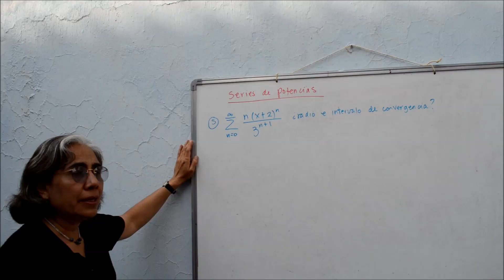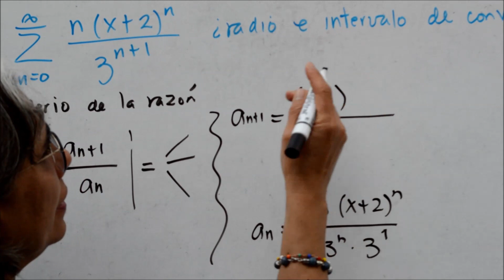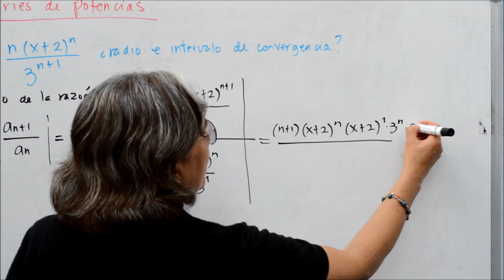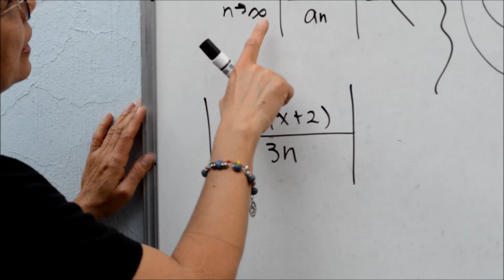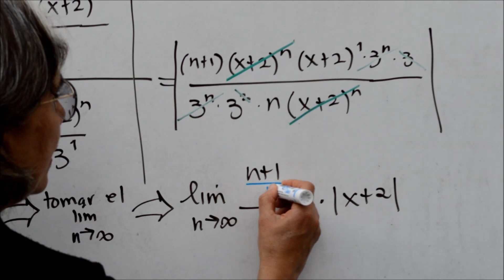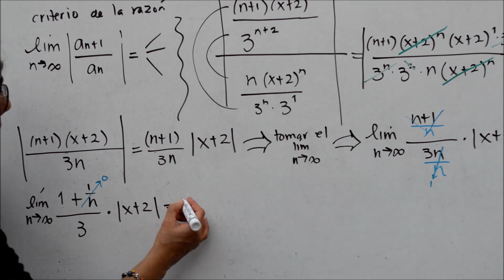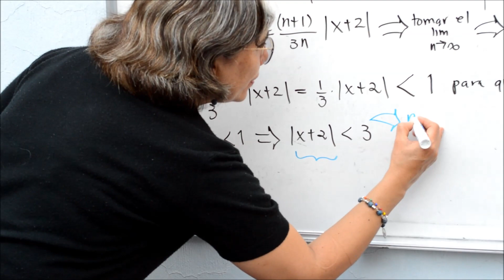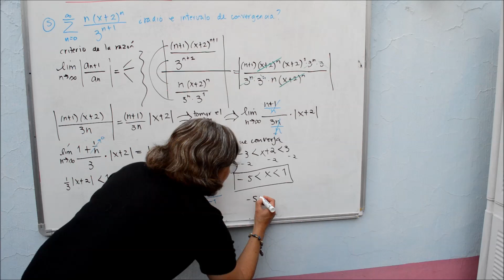Radio e Intervalo de Convergencia en Series de Potencias Ejercicio 5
El radio de convergencia de una serie de potencias es el radio del dico mas grande en el que una serie converge. Es ya sea un numero real no-negativo o infinito. Cuando es positivo, la serie de potencias converge absolutamente y de manera uniforme en sets compactos dentro del disco abierto del radio igual al radio de convergencia, y es la serie de Taylor de la función a la cual converge.